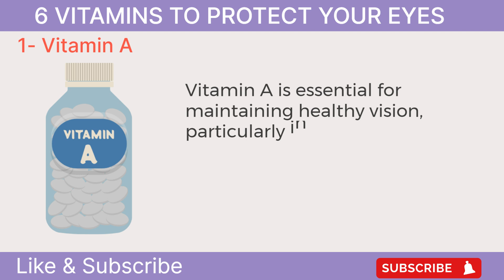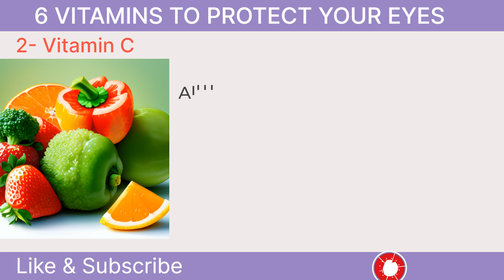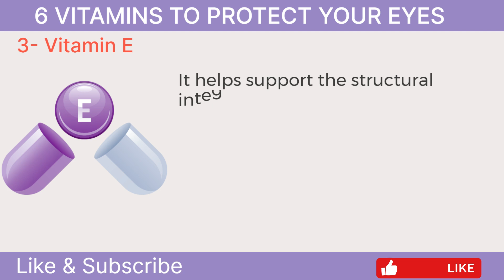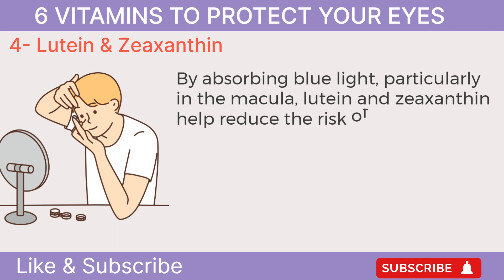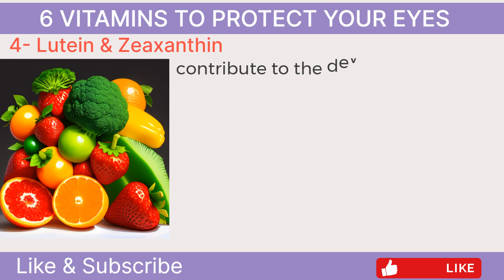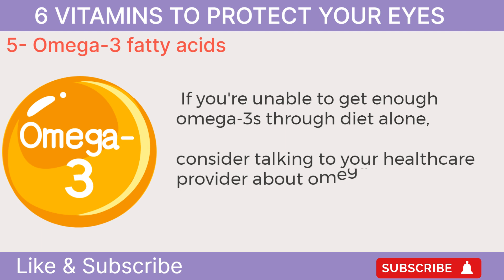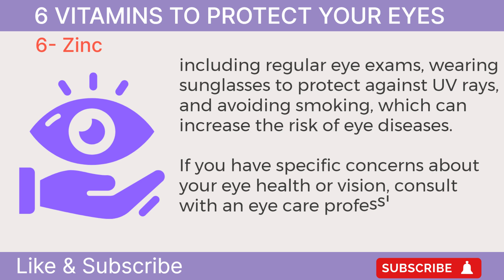6 Vitamins That Protect Eyes and Repair Vision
In this video, we explore the vital role that vitamins play in protecting our eyesight and promoting healthy vision. Our eyes are incredibly complex organs, and maintaining their health is crucial for overall well-being. Thankfully, certain vitamins can support eye health and even help repair damage to our vision. Throughout the video, we delve into the specific vitamins that are essential for maintaining optimal eye health. From vitamin A, which is crucial for maintaining the structure of the retina, to vitamin C, which helps protect against age-related macular degeneration, we uncover the key nutrients that our eyes need to function at their best.

SUMMARY:
1. Vitamin A: Essential for rhodopsin formation, supporting low-light and color vision, maintaining corneal health, and preventing conditions like xerophthalmia. Found in animal-derived foods and certain fruits and vegetables.

2. Vitamin E: A fat-soluble antioxidant guarding against age-related macular degeneration (AMD) by neutralizing free radicals. Found in nuts, seeds, and vegetable oils, it also supports overall ocular tissue health.

3. Vitamin C: Known for immune-boosting properties, it serves as an antioxidant, protecting against oxidative stress in the eyes. Linked to a decreased risk of cataracts, found in citrus fruits, berries, and vegetables like broccoli and spinach.

4. Vitamin D: Beyond its role in bone health, it reduces the risk of macular degeneration. Synthesized through sunlight exposure and found in fatty fish and fortified foods.

5. Vitamin K: Prevents calcification in the eyes, regulating calcium metabolism, and maintaining blood vessel integrity. Abundant in leafy green vegetables like kale and spinach.

6. Vitamin C and Bioflavonoids: The combination enhances antioxidant and anti-inflammatory effects, reducing the risk of AMD progression. Found in fruits like citrus and berries, as well as vegetables.